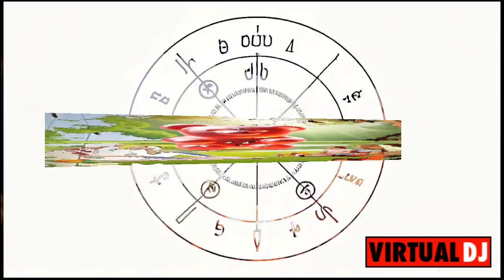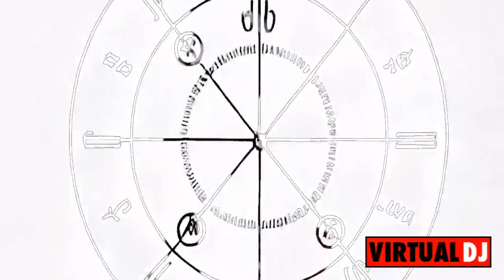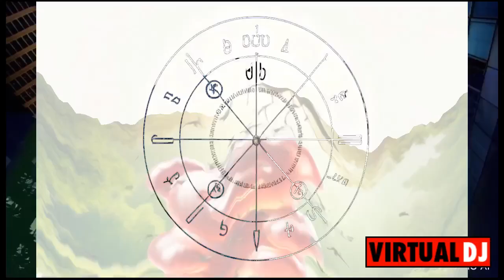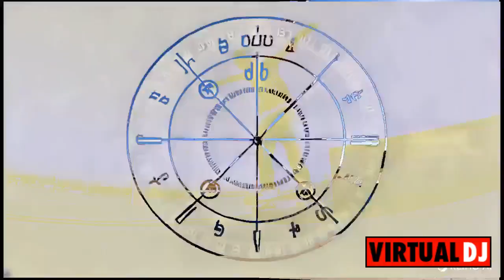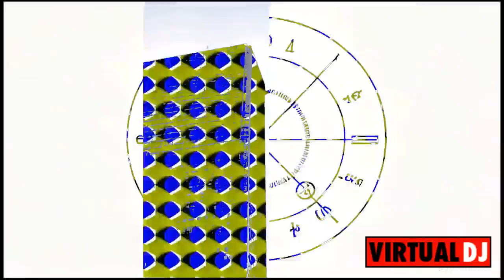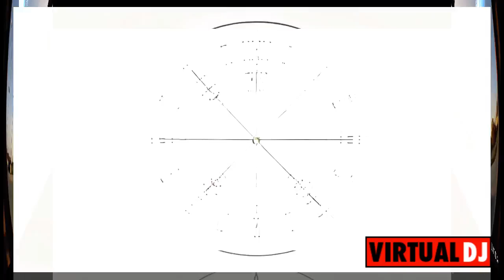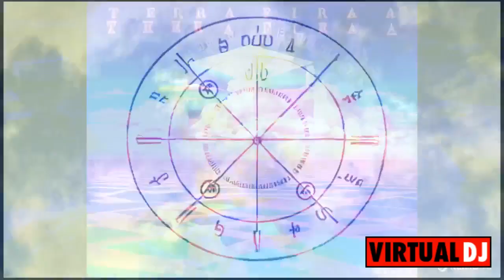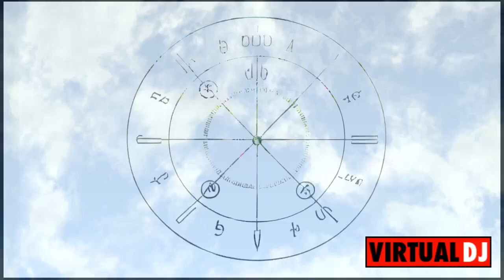du do de yo